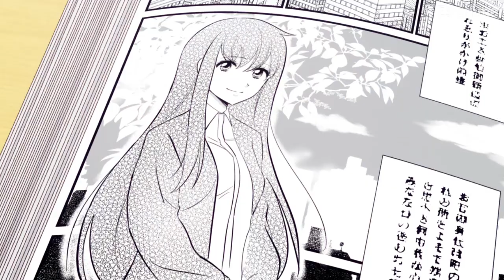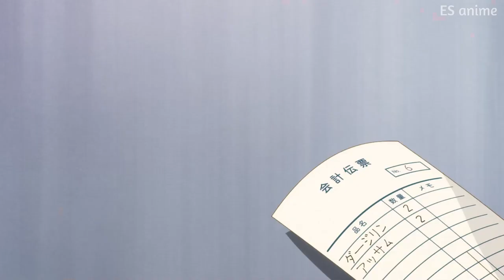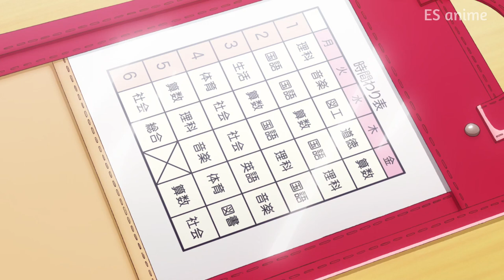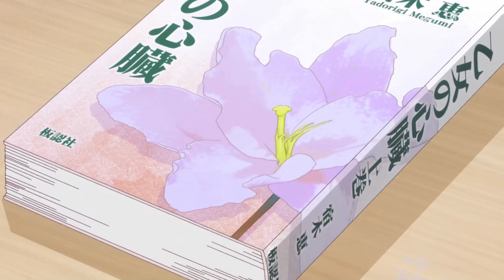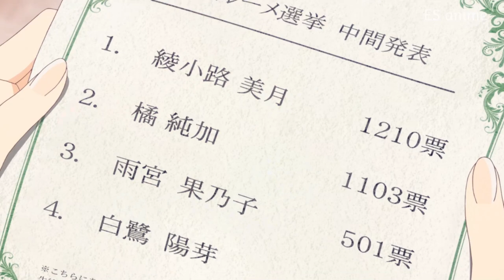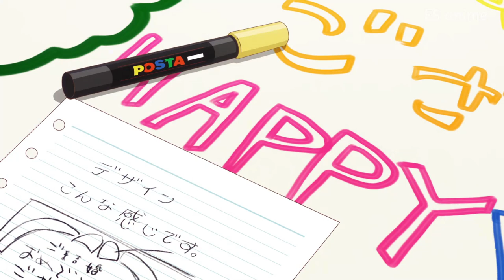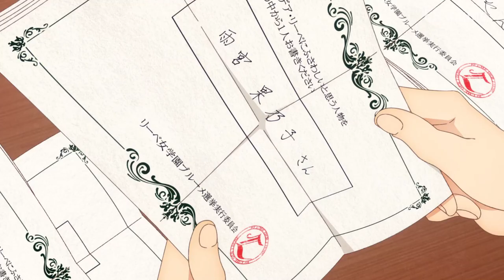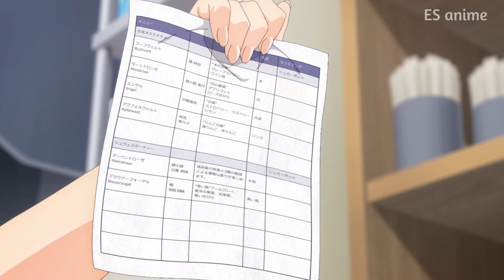She's Forced To Work In All-girls Academy (FULL) | Yuri is My Job! | Anime Recap